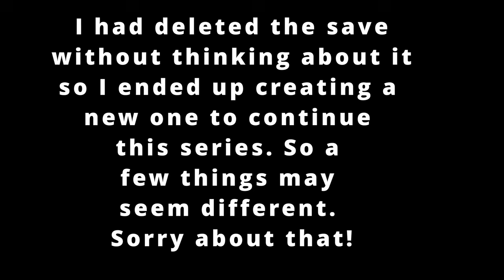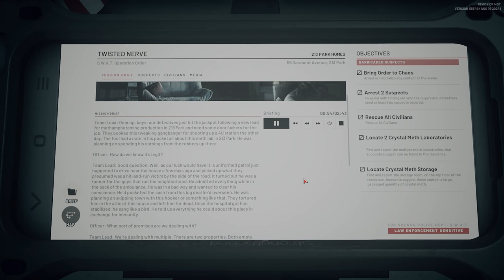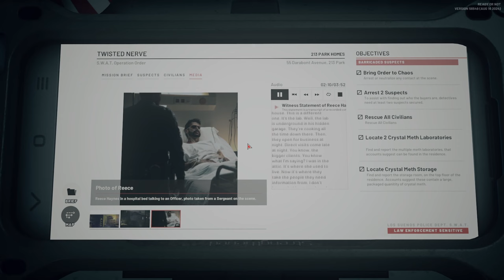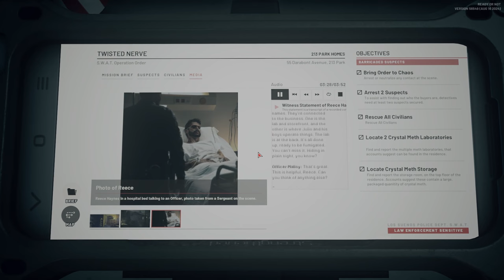Twisted Nerve (Ready Or Not GP Episode 03)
Another Ready or Not gameplay for you folks! I hope you do enjoy^^

I also have an Insta if y'all want to see cool photos every now and then^^